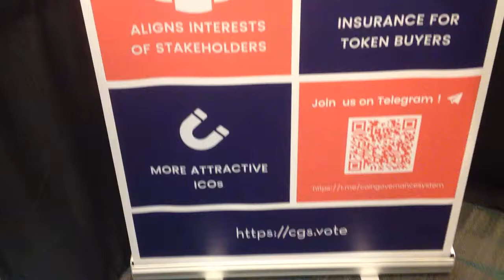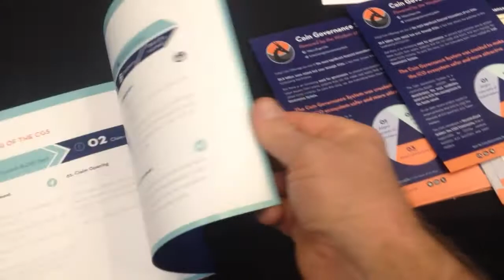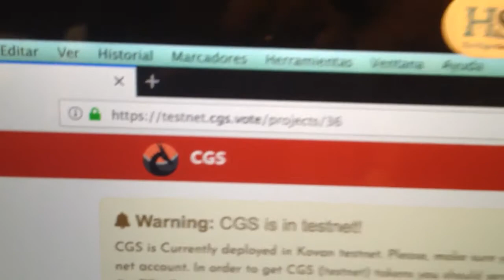Coin Governance System (CGS) @CryptoInvestSmt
This is important goverance for Foundups and DANOs -- Talking with Pablo Moreno de la Cova Solís